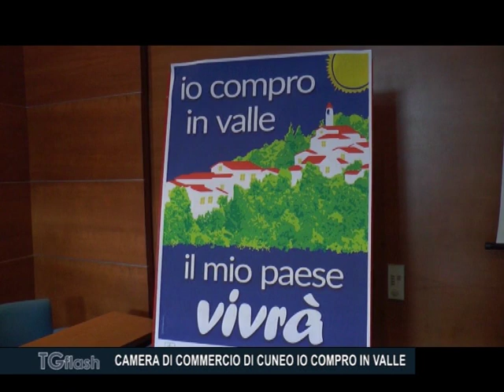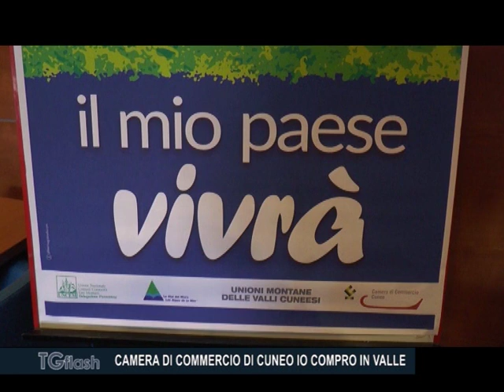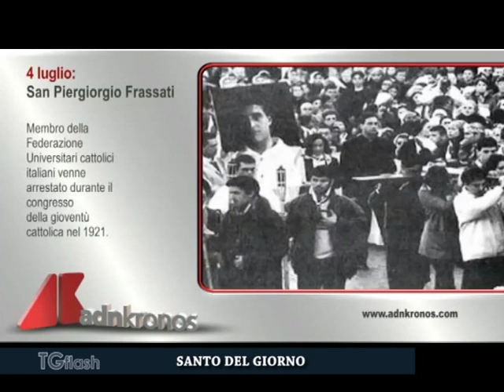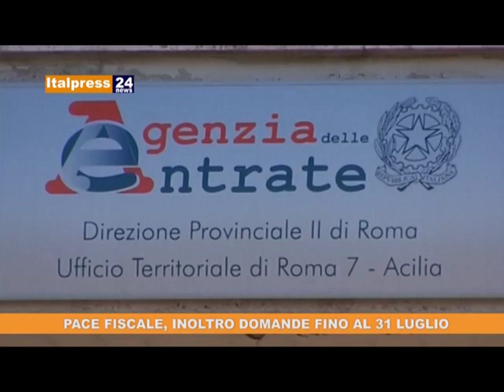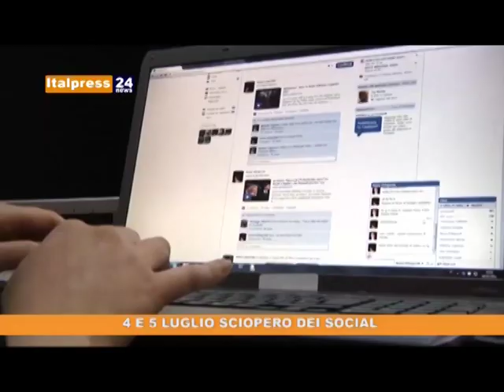TG FLASH GIOVEDI' 4 LUGLIO 2019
IL CONSIGLIO COMUNALE DI IMPERIA APPROVA MODIFICHE ALLA ZTL DEL PARASIO. E’ POLEMICA
MASTELLI PER LA DIFFERENZIATA IN STRADA? SI PAGA IL SUOLO PUBBLICO. PROTESTE A IMPERIA
LE PROPOSTE DELLA COLDIRETTI DI IMPERIA AI SINDACI PER SOSTENERE L’AGRICOLTURA
BONIFICA CISTERNA DI GPL A VENTIMIGLIA, BLOCCO DEI TRENI DA IERI A QUESTA MATTINA
FRA IERI SERA E QUESTA MATTINA FIAMME SULLE ALTURE DI BORDIGHERA E PIETRABRUNA
DALLA CAMERA DI COMMERCIO DI CUNEO “IO COMPRO IN VALLE, IL MIO PAESE VIVRÀ”